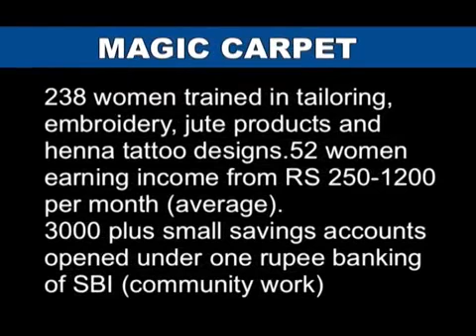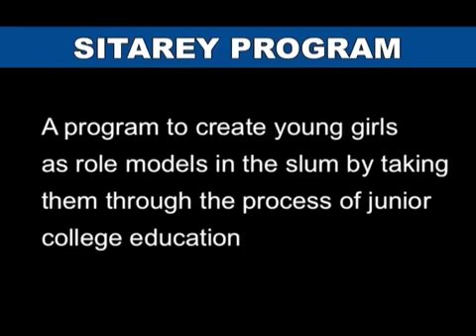SAFA | NGO | Hyderabad | Educate a Girl - Empower a Family